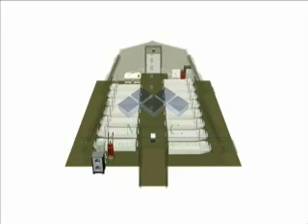PATIENT WARD UNIT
Patient Ward Unit by by MCC Group London,  Medical Consultancy and Construction Group specialising in stationary hospitals, prefabricated hospitals and mobile hospitals.